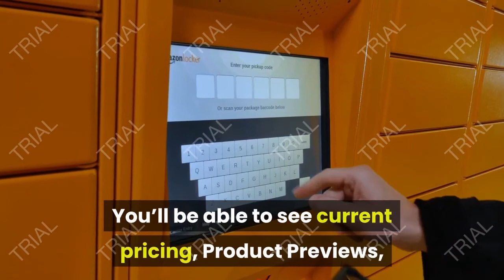Review Traveler Guitar CL-3E Acoustic/Electric with Gig Bag (CL3E SPS)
- Amazon Quick Link!

PRODUCT DESCRIPTION - Color:Spruce Top| Style:Striped Ebony FretboardMassive tone. Small footprint. The cl-3eq is a cutting-edge ¾ size travel acoustic guitar loaded with all the features guitarists have come to expect from Traveler. Made with Mahogany back and sides and a solid Spruce Top, The cl-3eq also has a lower cutaway and upper beveled top to allow for maximum comfort and playability. Take your playing experience to the next level with the built-in Shadow Nano Flex pickup, which is paired with a custom Shadow preamp, on-board Tuner, and Shadow's renowned headphone amp technology. The headphone amp also has an auxiliary input so you can jam with your favorite backing tracks. The cl-3eq may be small in stature, but there's nothing small about its volume, tone, or its advanced features.

Gig Bag included. Shadow Nano Flex pickup withbuilt-in preamp, Tuner, and headphone amp withAuxiliary input. Headstock with traditional tuning system. Solid Spruce Top, Mahogany back and sides. Short Scale, big sound (23 ¼ in. ).

Best Sellers Rank: #12,458 in Musical Instruments. Customer Reviews: 5.0 out of 5 stars5 ratings5.0 out of 5 stars. Batteries: 2 AAA batteries required. Item model number: CL3E SPS. ASIN: B07LD7S4PK. Shipping Weight: 9.45 pounds. Product Dimensions: 35 x 4 x 13.3 inches. Item Weight: 3.5 pounds.